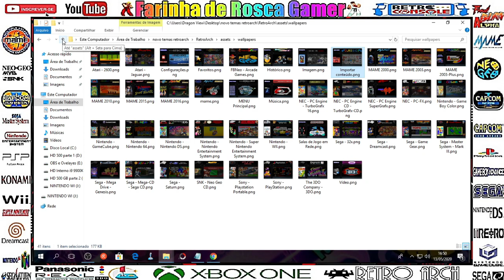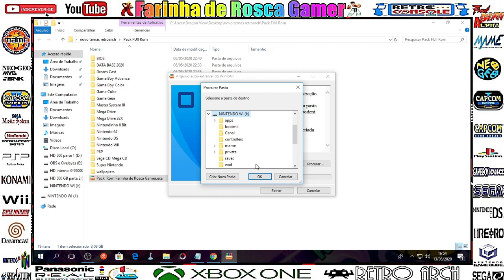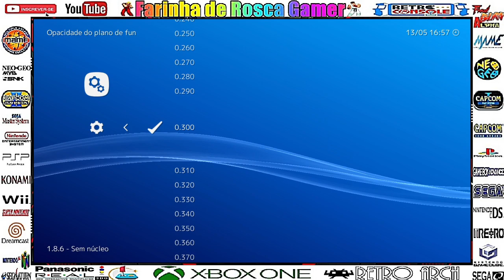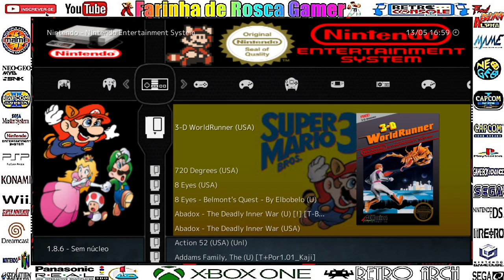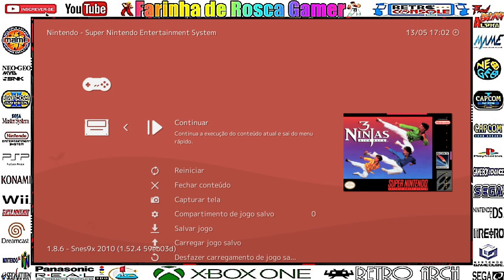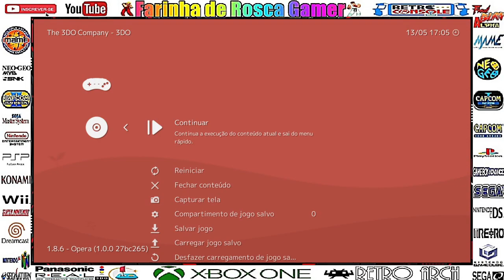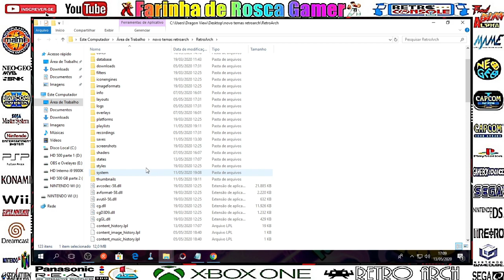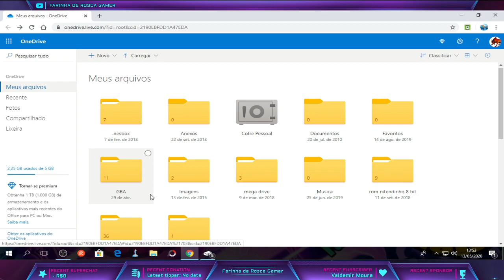RT RA Xbox one 1.8.6 Wallpapers Tudo Para Vocês Começar Xbox one